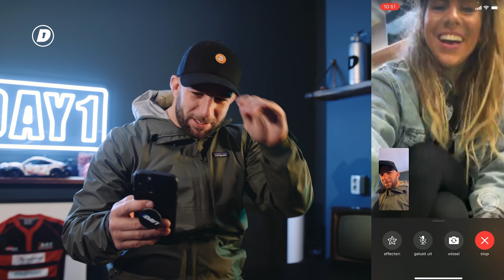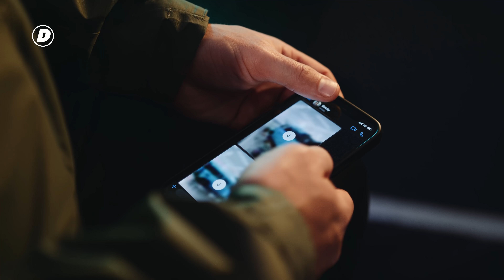Wie zijn AUTO wordt ROZE?! Jij BEPAALT! | ROBBIE (Bankzitters) vs JAY-JAY | DAY1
Vandaag de ontknoping van misschien wel de dikste challenge ooit! Wie gaat er naar huis met de winst en wie moet zijn auto roze laten wrappen? Samen met Robbie hebben we bij Absolute Motors twee splinternieuwe Defenders aangepakt!

Wie vind jij dat heeft gewonnen? Laat het ons weten in de comments!

Nog meer zien? Check Dutch Wheels op Prime Video

Check hier onze SOCIALS!

Elke dag is een nieuwe kans om beter te worden dan dat je gister was, om meer uit het leven te halen en de mensen om je heen te inspireren. DAY1 staat voor de kans die zich iedere dag voordoet om alles uit jouw dag te halen. Hard werken, nooit opgeven en genieten van jouw succes. Vandaag is de dag om te laten zien dat niets onmogelijk is!